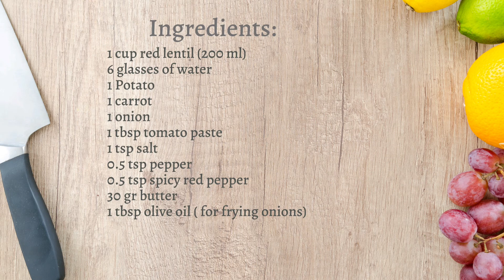Turkish red lentil soup recipe | easy cream soup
Ingredients:
                1 cup red lentil (200 ml)
                6 glasses of water
                1 Potato
                1 carrot
                1 onion
                1 tbsp tomato paste
                1 tsp salt
                0.5 tsp pepper
                0.5 tsp spicy red pepper
                30 gr butter
                1 tbsp olive oil ( for frying onions)